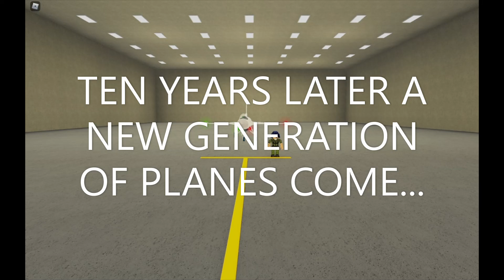The Ace Pilot Movie